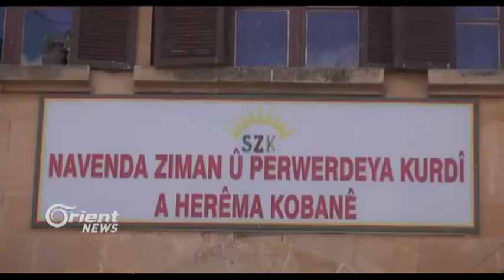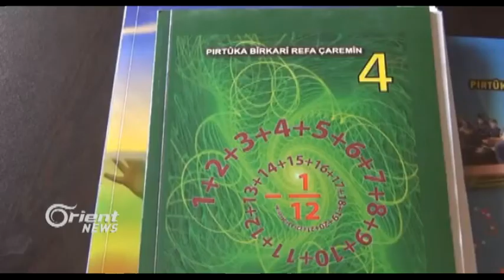Pêşketina zimanê Kurdî li Rojava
Zimanê Kurdî piştî destpêkirina şoreşa Sûriyê gelekî bi pêş ketiye û êdî welatiyên Rojavayê Kurdostanê xwedî li zimanê xwe derdikevin ,ne xasim ku partiyên Kurdî û rêveberiya xweser derfetê dide welatiyan da ku fêrî zimanê Kurdî bibin